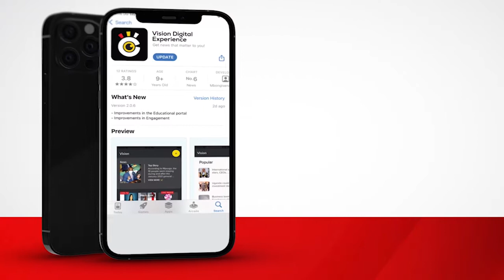Wakiso eyisizza bajeti ya buwumbi 110 wakati mu bukwakkulizo okuva mu bakkansala